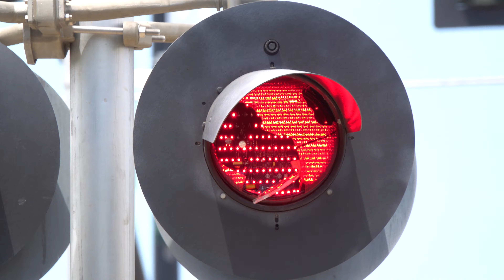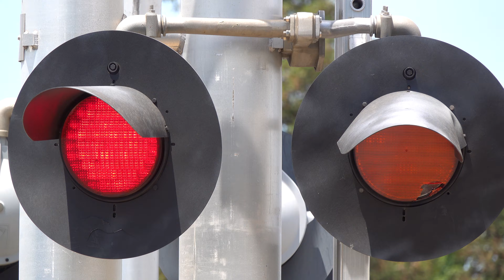Signals Vandalized At The Mills Park Dr. Railroad Crossing, Rancho Cordova CA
Well someone is targeting the signals at this crossing for some reason. A few of days ago I went by this crossing and noticed the right hand cantilevers mast lights were crooked and chipped at the corner of one light and the right hand gateless signal had a crooked light that also had something thrown at it so not both signals have crooked lights as it looked like someone used the rocks on the ground around this crossing to try and bus open the lights and tagged the cantilevers masts also. a day late which would be a couple of days ago I went by again and noticed now that the left signal had a complete busted light and one of the light heads on another light on the signal has a dent in it also now so the person or people came back. This is one of the crossings that SACRT signal maintainers come and sit at so the lights that are damaged should be replaced soon. They also still flash properly its just that one is completely busted to the point you can see the inside of one Harmon Fading LEDs and see it's Dotted LEDs design that would usually be behind two lenses in which both were busted as you have the front lense and then you have a clear lense also under that lense before you can see the individual Dotted LEDs inside Harmon Fading LEDs or GE/Harmon Fading LEDs which looks pretty cool. I knew there Dotted LEDs under each lenses was in more of a line format but looks cool for the first time seeing it directly open. The other damage light is on the cantilever Mast which is just chipped at the corner so I'm not sure if SACRT will replace that one. I tell you there's all kinds of crazy people nowadays and it seems like its getting worse. The last time something like this happened though was at the Coloma Pedestrian Crossing which is why one signa far from the streetl has different kind of LEDs Lights on uts signal and then it happened again also to the signal there closest to the street which both vandalism happened at that crossing in the early 2010s. This crossing is an SACRT early 2000s signal build install with changes to its gates only. I didn't have my external mic for this video.

Sacramento Regional Transit - Gold Line - Inbound

Crossing Info:
City/State: Rancho Cordova, California
Location: Mills Park Drive and Folsom Boulevard
Horn Setting: Quiet Zone (Exept for freight)
Crossing Owner and Maintainer: Sacramento Regional Transit
Bell Sequence: Bells ring through whole activation
Crossing Activation Track Type: Set Location Censors Detection For Light Rail Tracks, Movement & Train Speed Detection For Freight Track
Train Line: SACRT Gold Line & UPRR Placerville Branch

Cantilever: Harmon
Lights: Four pairs of 12 inch Harmon Fading LEDs
Light Heads: Four pairs of 12x24 inch Harmon Lights
Junction Boxes: Harmon
Brackets: Harmon
- Cantilevers Right Shoulder Gated Mast Signal
Bell: General Signals Type 2 Electronic Bell
Lights: One pair of 12 inch Harmon Fading LEDs
Light Heads: One pair of 12x24 inch Harmon Lights
Junction Box: Harmon
Brackets: Harmon
Gate Lights: NEG Clear LEDs
Counterweight Arms: Harmon
Mechanism: Safetran
Base: WCH

Lights: Two pairs of 12 inch Harmon Fading LEDs
Light Heads: Two pairs of 12x24 inch Harmon Lights
Junction Box: Harmon
Brackets: Harmon
Base: WCH

Cabtilever: Harmon
Lights: Five pairs of 12 inch Harmon Fading LEDs
Light Heads: Five pairs of 12x24 inch Harmon Lights
Junction Boxes: Harmon
Brackets: Harmon
Brackets: Harmon
Counterweight Arms: Harmon
Mechanism: Safetran
Base: WCH

Junction Box: Harmon
Brackets: Harmon
Base: WCH

Aditional Yellow Flasher Warning Signal
Lights: One pair of 12 inch Yellow Safetran Fading LEDs
Lights Heads: One pair of 12 inch Safetran Lights
Brackets: Safetran
Junction Box: Harmon
Base: GE/Harmon